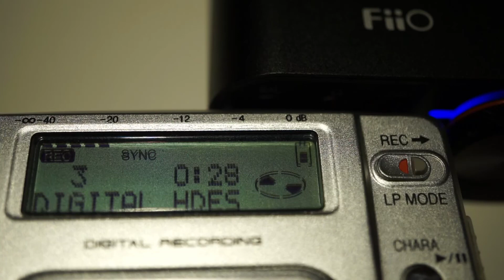1:1 MD recording with foobar2000, Affix silence and FiiO K3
1:1 MD recording with foobar2000, Affix silence and FiiO K3
- MD recorder: Panasonic SJ-MR220
- Use Affix silence to pause 5 seconds after each track  for auto tracking
- Use optical output from Fiio K3

Music info:
- Track title: Baroque Coffee House, Artist: Doug Maxwell/Media Right Productions
- Track title: Eine Kleine Nachtmusik (by Mozart), Artitst: Mozart